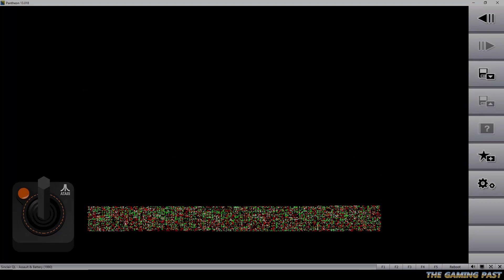Assault and Battery - Sinclair QL - Emulated (Pantheon) - 1,970 points.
Assault and Battery is an arcade game written by Damon Chaplin for the Sinclair QL. Written in 1989, it is reported released by KAOS Software in 1990.

Assault and Battery is a vertically scrolling shooter. It reminded me a little of Xenon in styling but gameplay is more similar to games like Xevious or Star Force.

The game seems quite hard to me. Not only are there a lot of things shooting at you, but your ship is not that fast, relatively large and you can only fly over the lowest areas. Being hemmed into a narrow passage where it is difficult to avoid enemy fire will quickly weaken your power bar - when that runs out, a life is lost. The slightly jerky scrolling and enemy bullet movement does not help either. There are upgrades to pick up which increase your firepower in various ways. Despite the difficulty, I did find myself coming back for more to try and get a little further.

This run was made on the 9th January 2024. The emulator is Pantheon, running on PC. There are no skill levels and the final score was 1,970 points.

Time stamps:
00:30 Loading, title screen and Hall of Fame table.
00:43 Game start.
01:20 First life lost.
01:40 Second life lost.
01:49 Triple fire power-up collected.
02:08 Sideshot power-up collected.
02:31 Third life lost. Game Over! Final score 1,970 points.
02:34 Initials entry and Hall of Fame table.

Juno In The Space Maze.
Artist - Loopop.